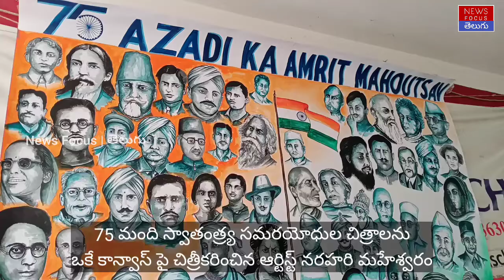75th Independence Day Special 75 Freedom Fighters Paintings by Artist Narahari Maheshwaram | NFT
75th Independence Day Special 75 Freedom Fighters Paintings by Artist Narahari Maheshwaram | NFT